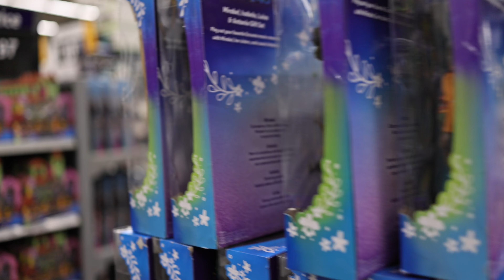Walmart Vlog Birthday shopping for my baby cousin Mila